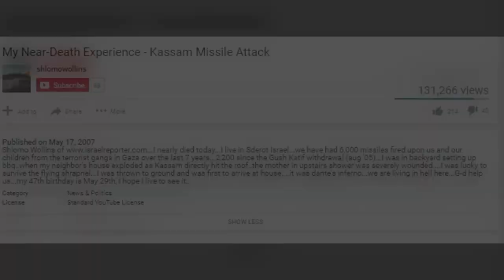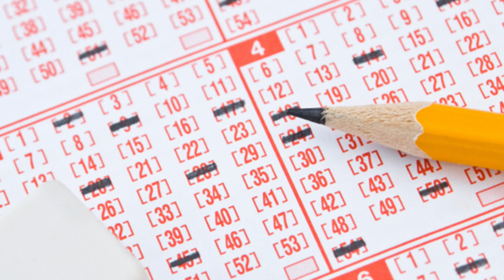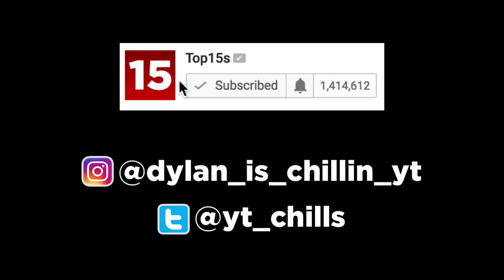Top 15 Videos You NEED To See To Believe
In this top 15 list, we look at unbelievable things caught on camera that you would need to see to believe. These clips are nothing short of once in a lifetime events. Enjoy our analysis into them!